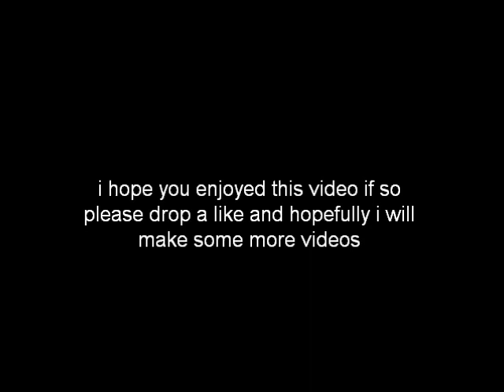test close combat arnhem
what happens when you combine the mighty smudge with a bunch of panther tanks and some recording software,.. total disaster, this is my first gameing video so please be nice and feel free to drop advice, critismsm and cheese, wait not that last one, seriously though im not good at this but in time i wish to improve so feel free to help me out or even link me to some tutorials